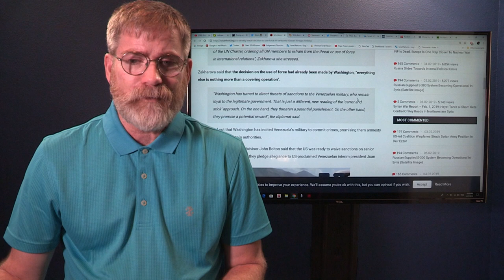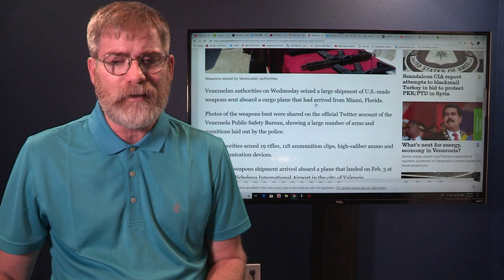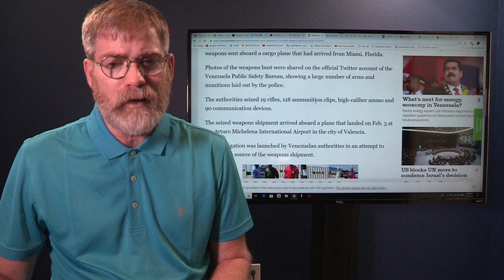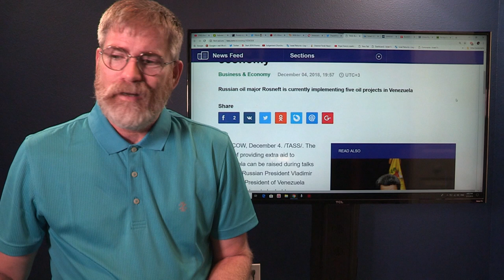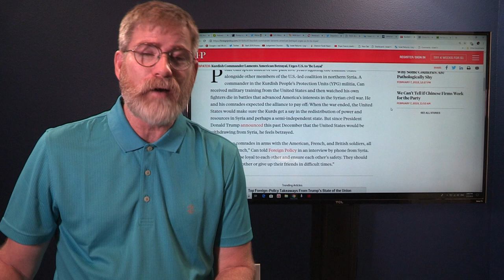US Russia Battle for Global Dominance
The United States and Russia seem to be in a war for Global dominance or is it a Battle for control in a New World Order? Watch closely what the two Leaders do and the nations they battle over and you will see the people are the pawns and have no say in what the kings do for power.